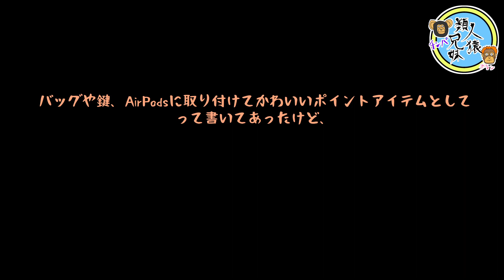開封unboxing BTS [TinyTAN 2nd Anniversary]FACE KEYRING 兄妹で開封してみた 【祝2周年】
BTS TinyTAN 祝2周年！おめでとう！2周年記念のグッズ、TinyTANのフェイスキーリングです。

1つ2,000円なので推しの2つだけ購入しました。

いや、大きいな。
通販あるある、大きさが思ってたのと違う。

[TinyTAN 2nd Anniversary]FACE KEYRING 各¥2,000　Jin V